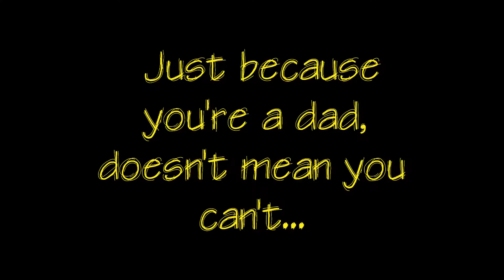SKATER DAD - Trailer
Trailer for the upcoming skate video, SKATER DAD! Just because you're a dad, doesn't mean you can't stay rad!

Featuring a new song by Free Pizza.